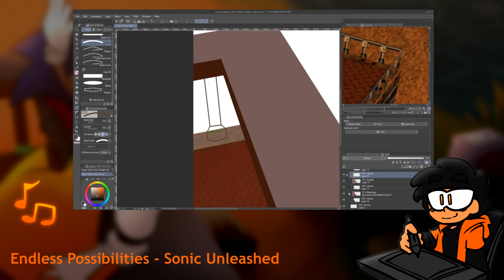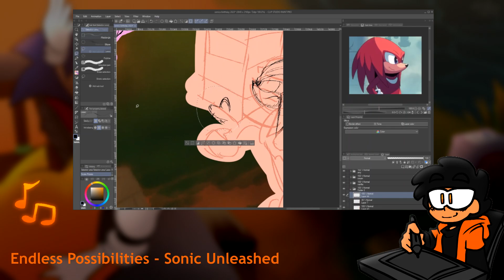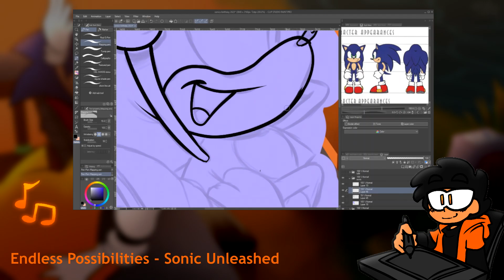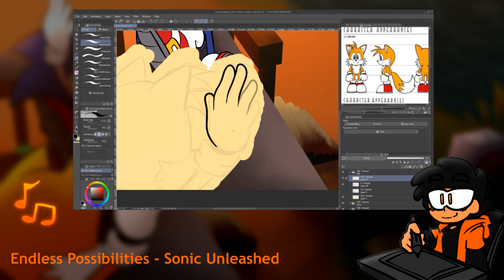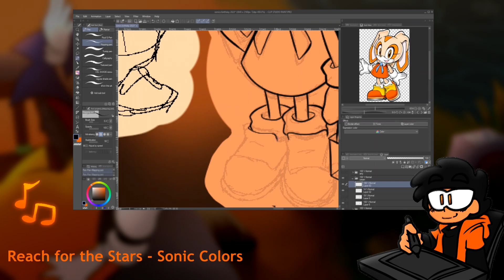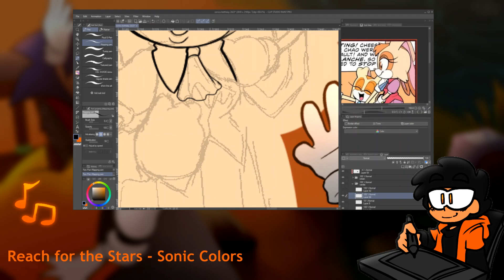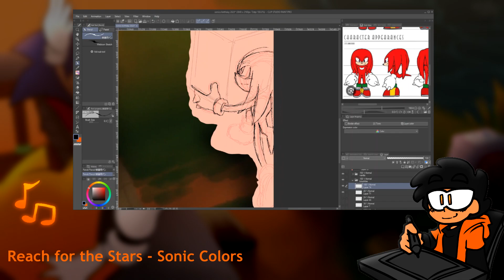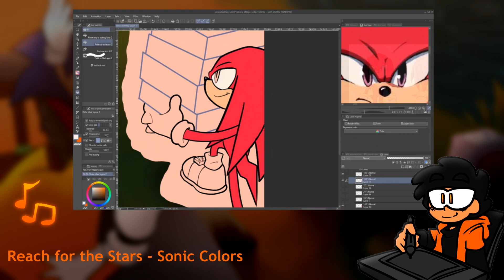Sonics 32nd anniversary/birthday | Speedpaint